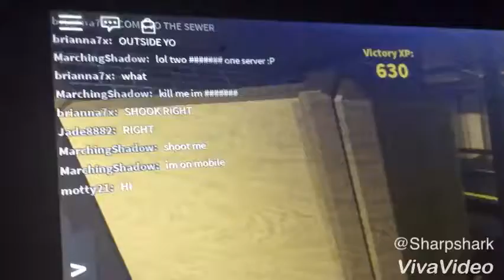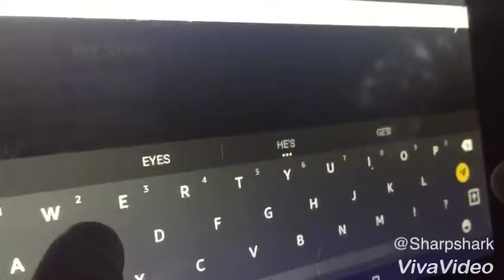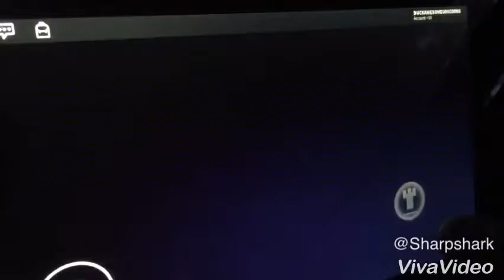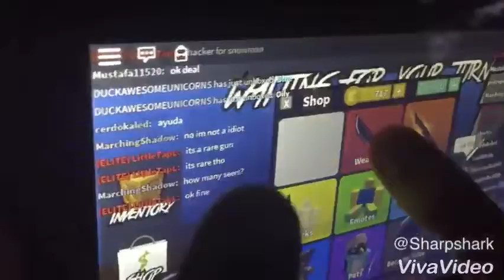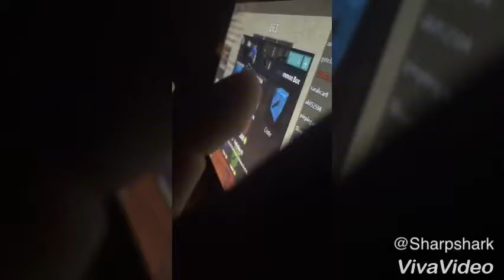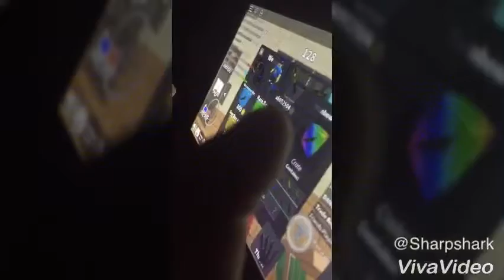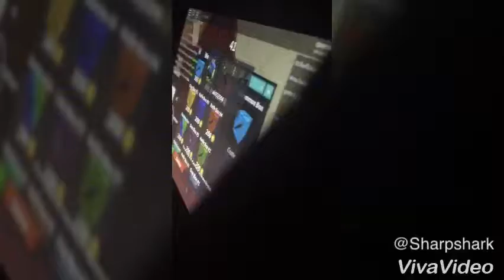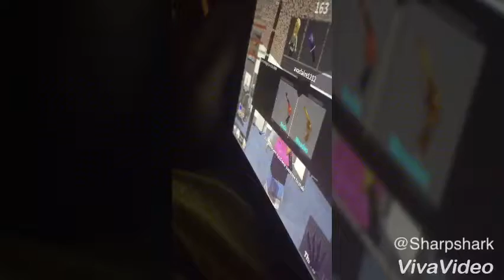We unboxed Legendaries!!! (ClayC birthday)